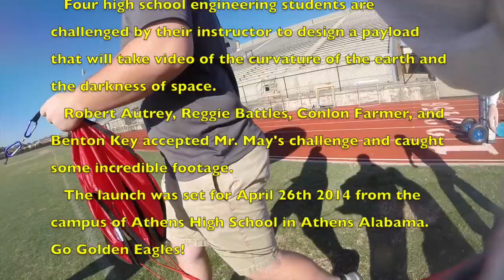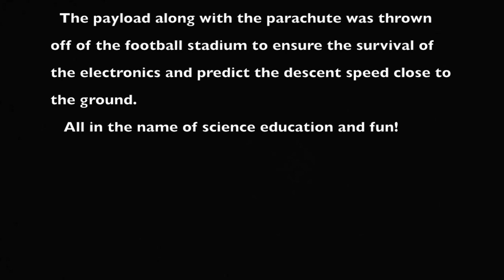Reaching New Heights Athens High School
Athens High School students design and build a payload to capture video of the curvature of the earth in their Engineering class.